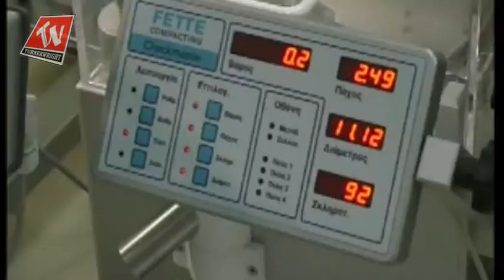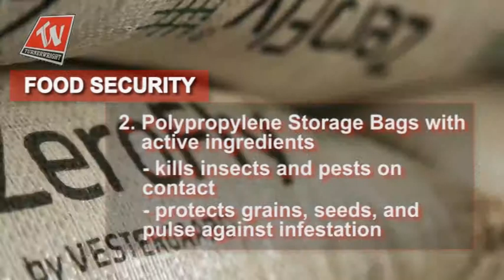TURNER WRIGHT LIMITED PROFILE VIDEO [ENGLISH]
Watch our Profile video.
Turner Wright Limited is a leading Nigerian company providing solutions in Animal health, Animal Nutrition, Hygiene, as well as Food Security